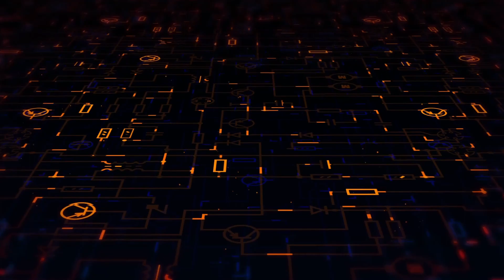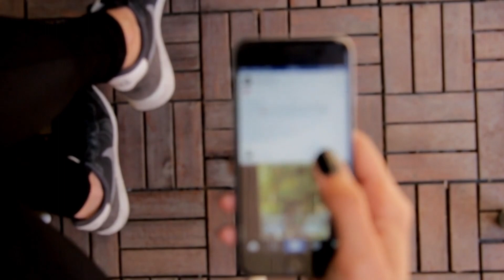The Advantages and Disadvantages of Wi-Fi 6 | Is Wi-Fi 6 Worth the Upgrade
Discover the ups and downs of Wi-Fi 6 in this informative video. From lightning-fast speeds and enhanced security to compatibility concerns and potential complexities, we're breaking it all down. Whether you're a tech enthusiast or just looking to upgrade your network, this video is a must-watch. 📶🔒🔍

You can find me on Udemy as well.